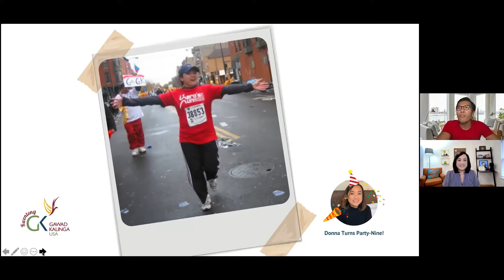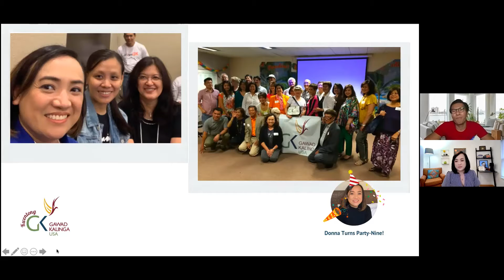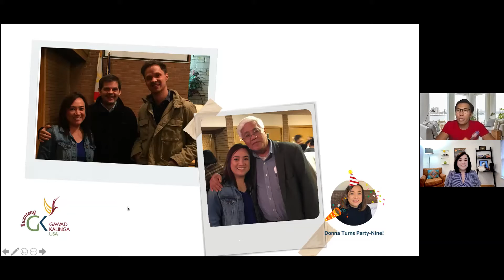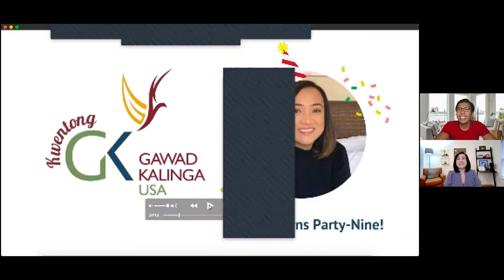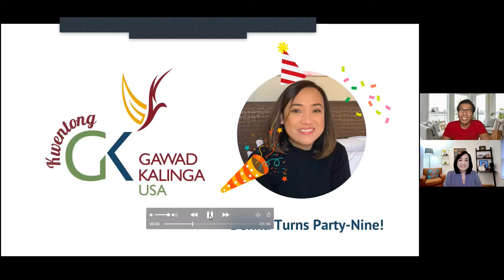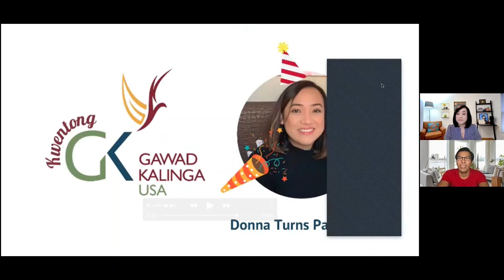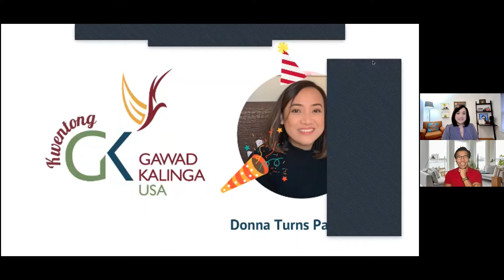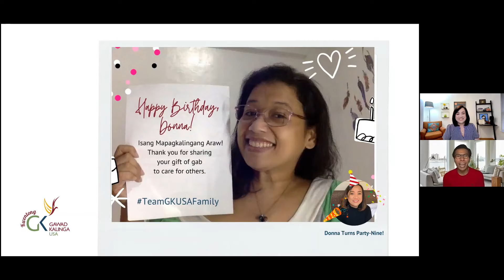Episode 40: Donna Reyes